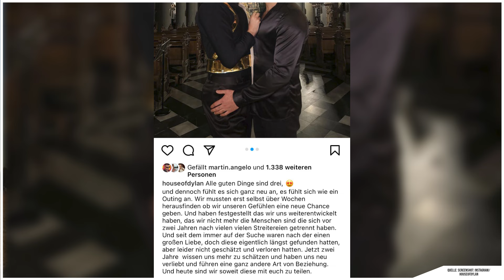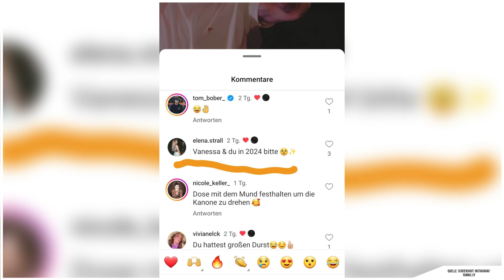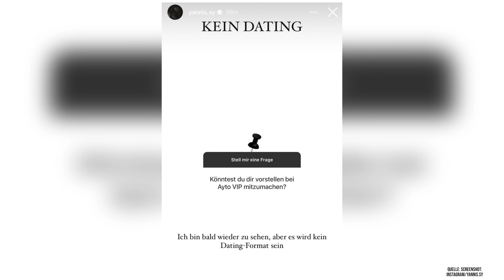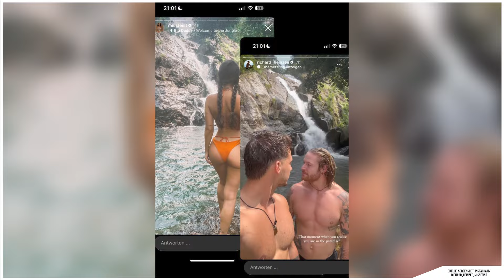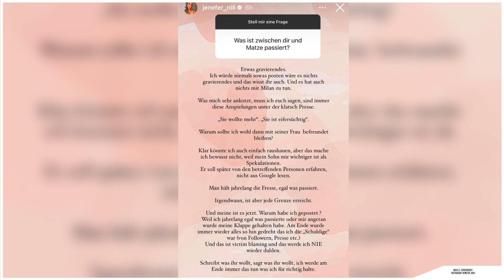KDRS-Teilnahme bei Home-Party geleaked! - Breaking Trash #166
Die Trash-News der Woche! Für mehrere Stars ist es aus bei B:REAL! Sam und Rafi sind wieder frisch verliebt. Yannick feiert wie verrückt mit neuen Frauen, nachdem mit Mimi Schluss ist. Wir orakeln ein paar Kandidat:innen für die neue Staffel Kampf der Realitystars und außerdem startet auch bald die neue Show: Silent Library.

00:00 Die Themen
00:34 Raus aus B:REAL
04:30 Sam & Rafi
05:29 Yannicks Flirt-Game
08:58 KDRS Orakel
15:32 Silent Library
20:30 Ende bei Jenefer & Matze
23:40 TV-Tipps
27:14 Outtakes